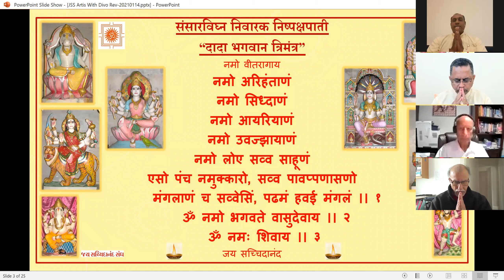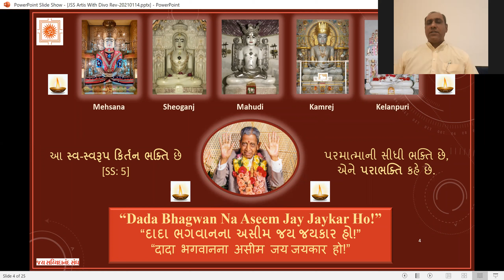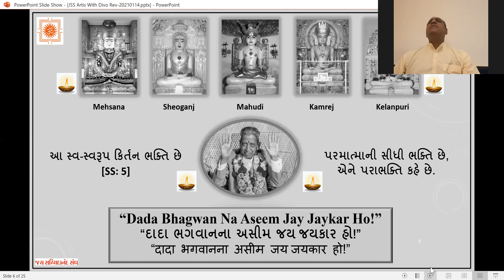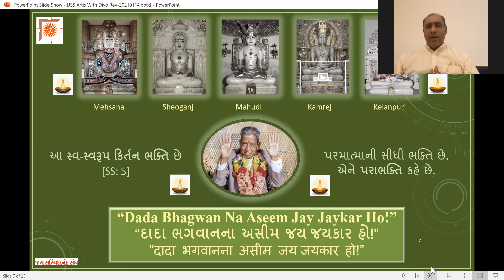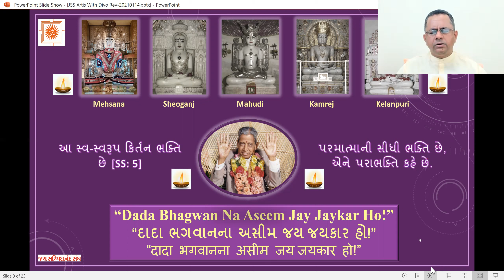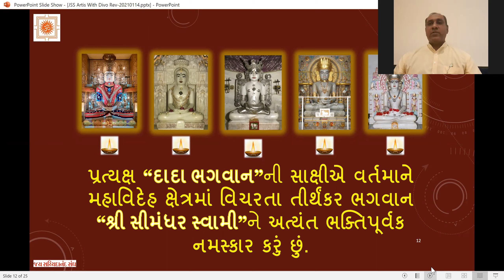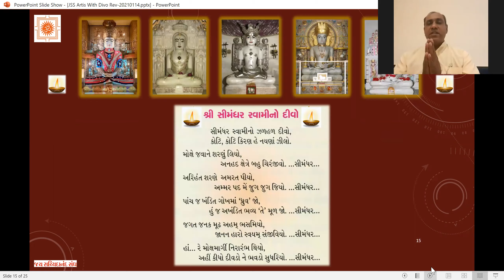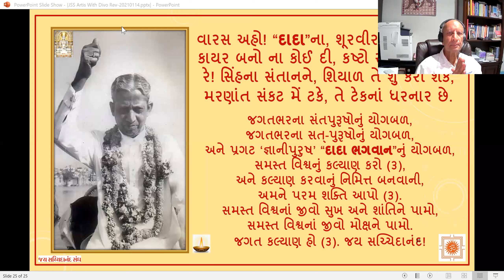09 Feb 2021 Dada Bhagwan JSS Kirtan Bhakti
Dada Bhagwan JSS Kirtan Bhakti with Aptputra Santoshanandji from Anand and Aptputra Deepakanandji from Dada Bhagwan Samadhi with World Wide Mahatmas